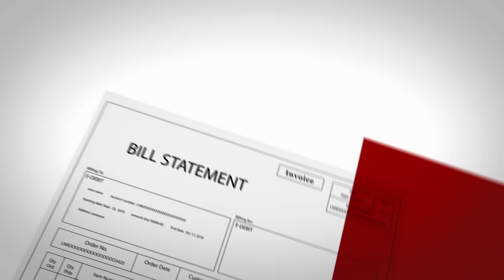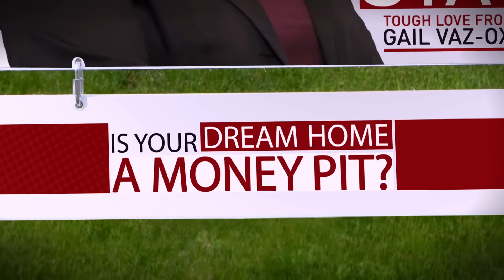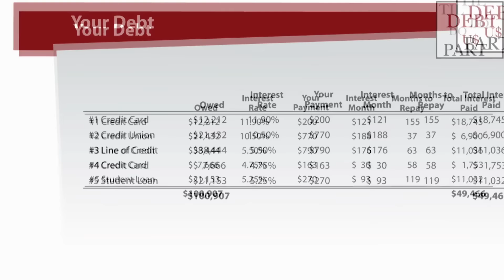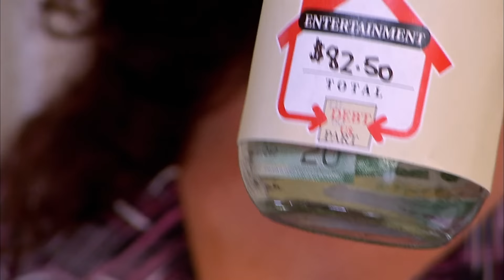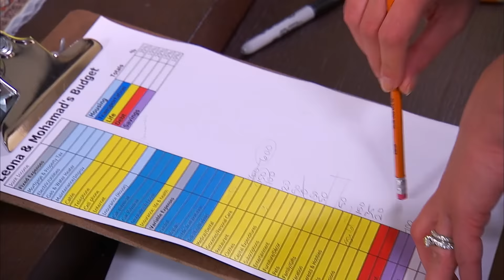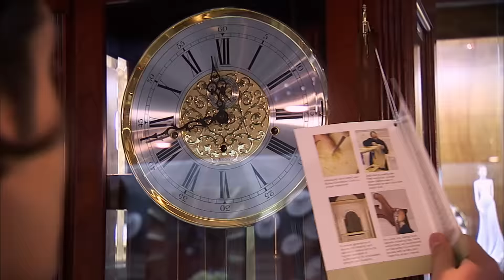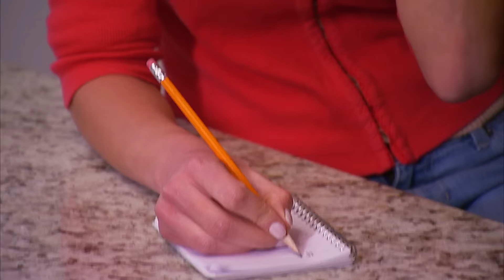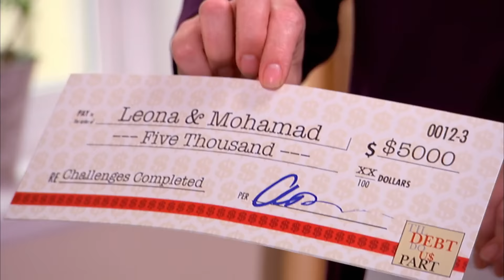100K OF CREDIT CARD DEBT?! - Til Debt Do Us Part - Dream House, Nightmare Debt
Mohamed and Leona spent the past year renovating their century home and they did it all with credit. They indulged their extravagant tastes and now they’ve got $100,000 worth of debt. With no safety net and no hope of starting a family, they need to find money to do necessary repairs and come up with a plan to pay down their debts before disaster strikes and they lose everything. Both say selling the house would break their hearts – enter financial expert Gail Vaz-Oxlade. She gets these two talking about their nightmare debt so that they can keep their dream home. -